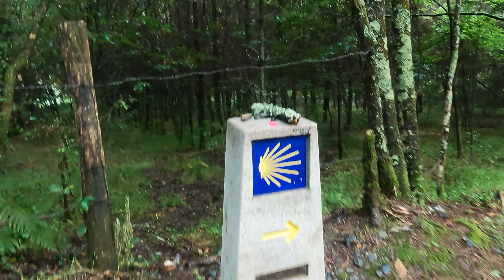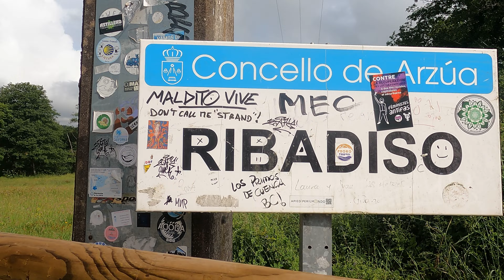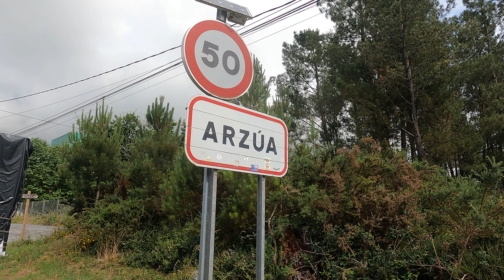Camino Francés 2022--Melide to Arzúa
[My journal entry for today] Oh! I had a wonderful sleep in my private room last night. My alarm went off at 6:30 AM and I packed up and made my way to a coffee in the hotel bar. A short, grey day with two or three climbs. Mostly, I hiked alone and stopped a couple of times for drinks and then lunch in Arzúa. The albergue wasn't ready until 1:00 PM. Chores are done (I hope the forecasted rain holds off)  and I'm ready for a nap. Later, I need to book a room for tomorrow and buy some dinner in the supermarket close to here.

5:00 PM. It's now raining and my washing still isn't dry. According to the 'hostelero', the dryer takes 4 hours (that's ridiculous for a place this size) and he suggests I go outside to a nearby laundromat. Later, he offered me pasta from the kitchen and his wife brought round sponge cake for everyone saying 'If it weren't for pilgrims, we wouldn't be here.'

Albergue: €12
Total distance: 14.2 KM
Total steps: ≈22,000

I appreciate your support and encouragement very much. If you like this content, please share it on your social media feeds. Thanks!

Also, leave me a comment on Youtube and I’ll comment back.

¡Buen Camino!
I’ll see you down the road!